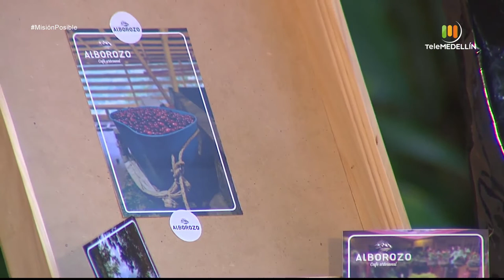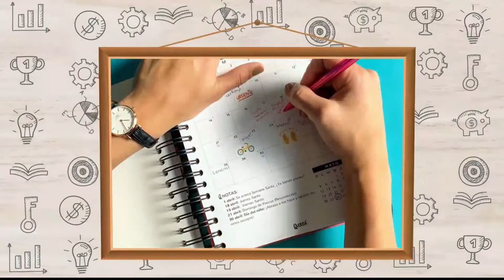Ilusión de Rosas, Wall Decoración Rústica y Alborozo Café [Misión Posible] Telemedellín